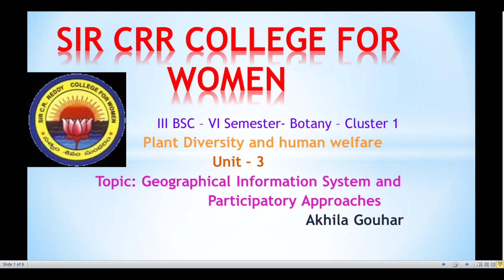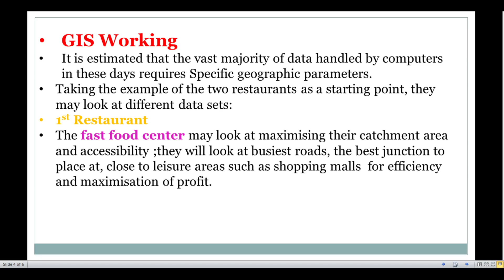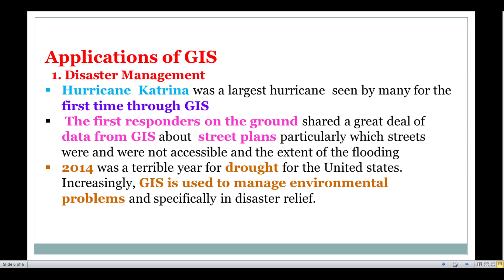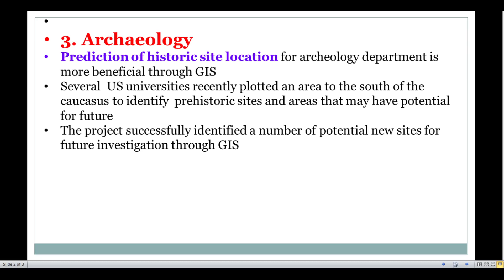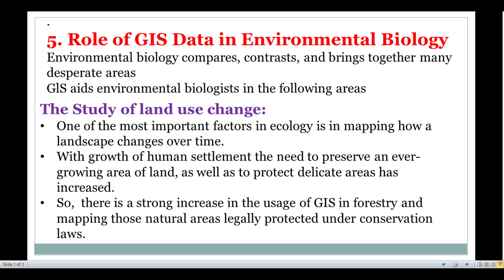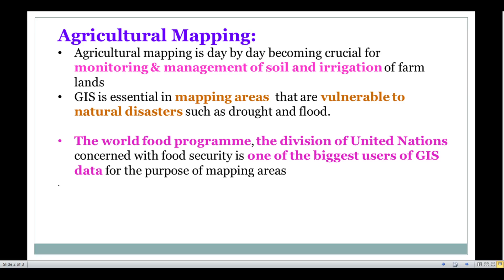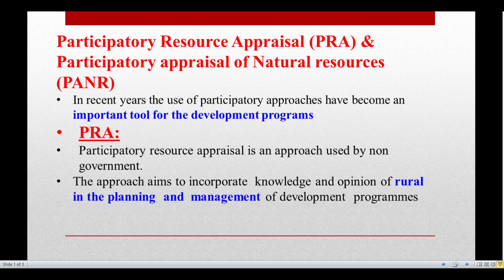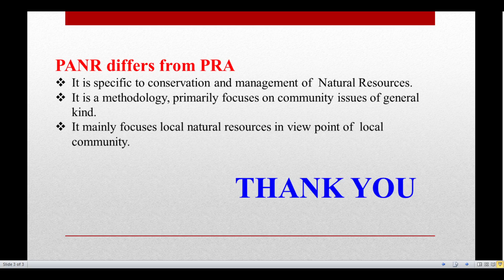14. BSc 3/6 - Botany - Plant Diversity & Human Welfare - Unit 3 - Geographical Information System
14. BSc 3/6 - Botany - Plant Diversity & Human Welfare - Unit 3 - Geographical Information System and Participatory Resource Appraisal